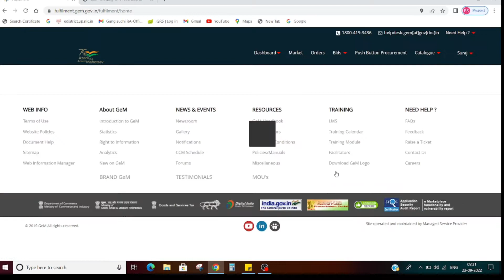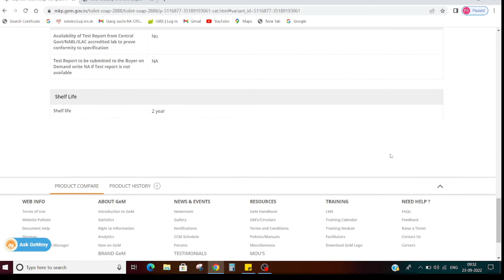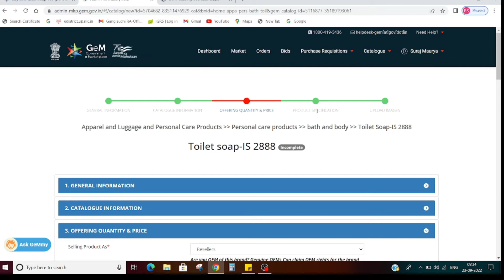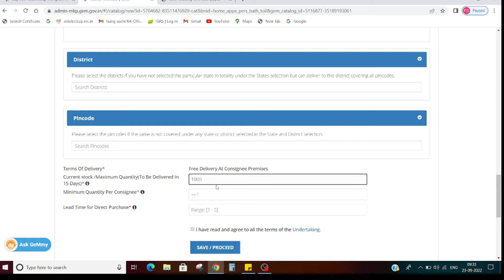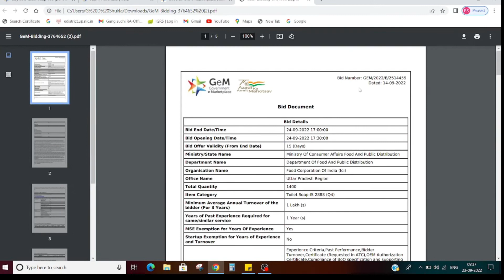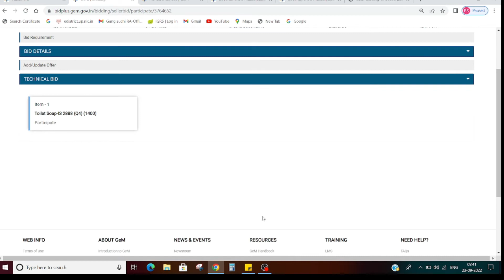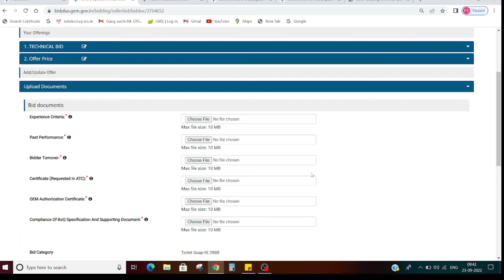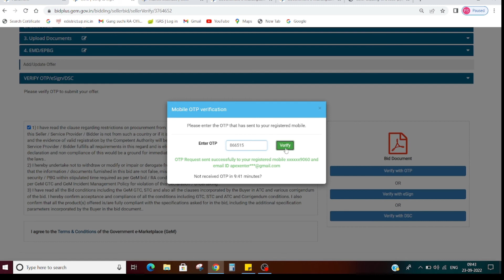How to Upload Products In Gem Without Authorization Code ||GeM Product Upload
How to Upload Products In Gem | Without Authorization Code किसी भी brand का Product अपलोड करना सीखे
Today In this video We are Learn how to upload products in the gem portal any brand product